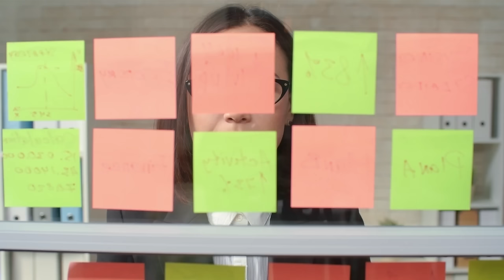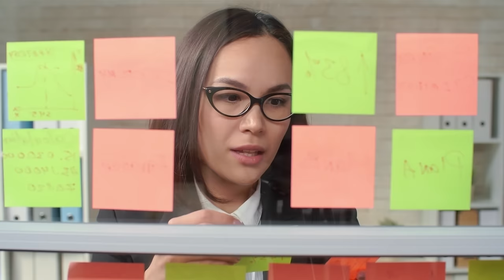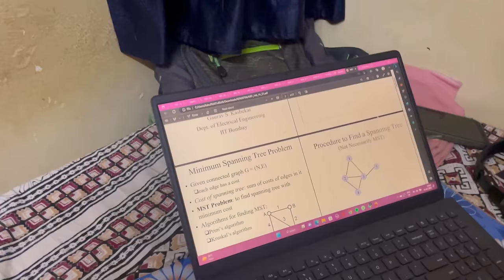How IIT Bombay Students prepare for Exam? Vlog | Campus , Hostel Room Tour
Most of us love exams, don't we? Hahaha !! Exams are always important for everyone and everyone prepares for it in their own ways. In this video we will find out how IIT Bombay students prepare for their exam and specially a day before exam. Are they special or they are also like most of us.
How IIT Bombay Students prepare for Exam? Vlog

Watch My JEE Story video :

 • My Honest IIT JEE...

Some says a single sheet of paper cannot change their future but for some that same single sheet is very important. Most of us love exams, don't we? Hahaha !! Exams are always important for everyone and everyone prepares for it in their own ways. In this video we will find out how IIT Bombay students prepare for their exam and specially a day before exam. Are they special or they are also like most of us.